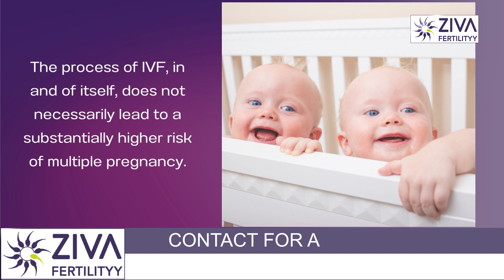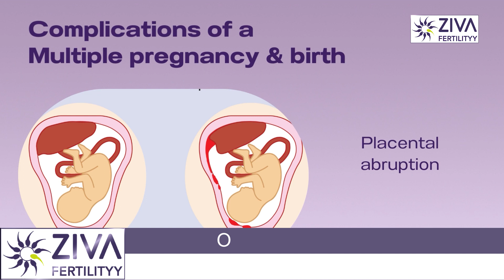Does IVF Cause Twins ? || Multiple Pregnancy || Dr C Suvarchalaa || ZIVA Fertilityy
Dr. C Suvarchalaa (Scientific Director, Masters in Clinical Embryology (Australia & UK, PhD (Genetics)) - Topic: " Does IVF Cause Twins  " - ZIVA Fertilityy English -  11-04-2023

Ziva's Success story:
1)  22+ Years of Experience
2)  Around 90% Success Rate
3)  10,200 ICSI Cycles
4)  2,200 IVF Cycles
5)  4+ Centers in Hyderabad